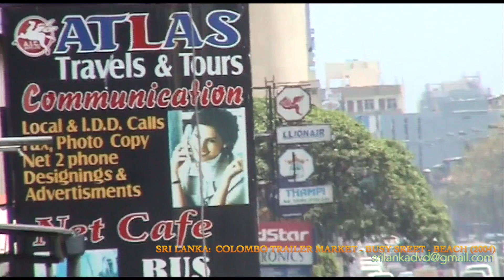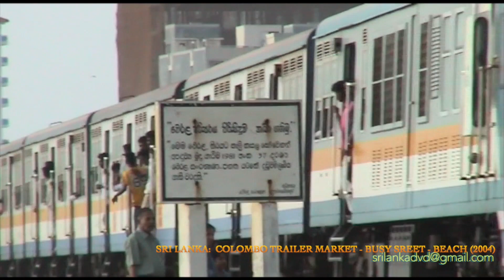Sri Lanka:: trailer market, busy street,beach 2004 பாதையோர நடைவியாபாரி, நகரவீதி, கடற்கரையோரம்.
Sri Lanka:  Colombo trailer market - busy street - beach (2004) கொழும்பு பாதையோர நடைவியாபாரி, நகரவீதி, கடற்கரையோரம்.